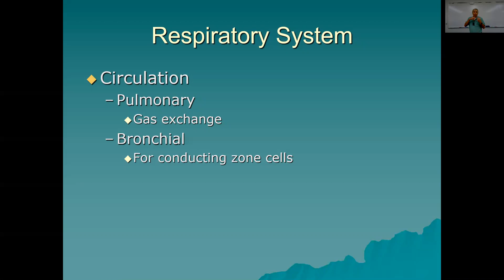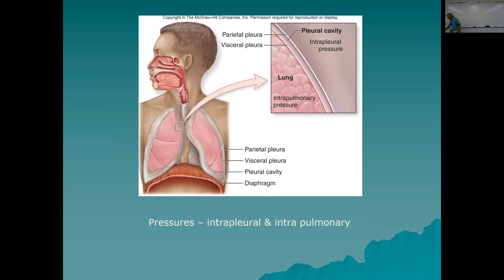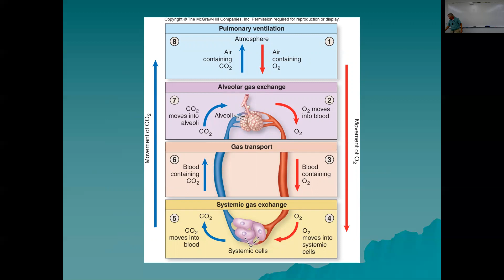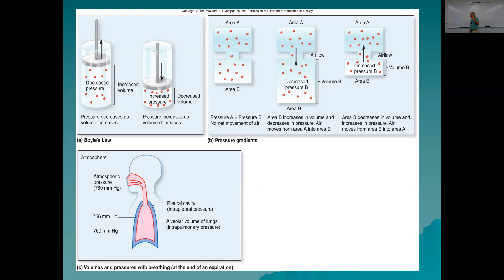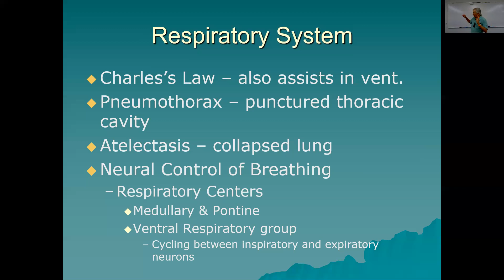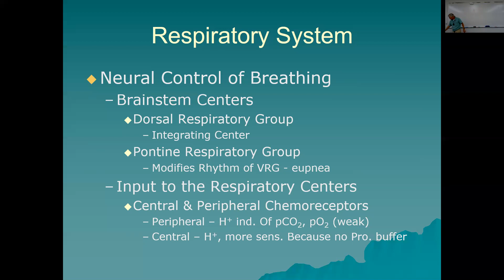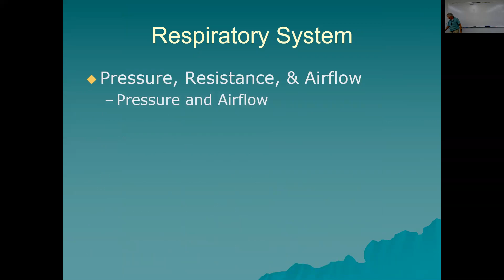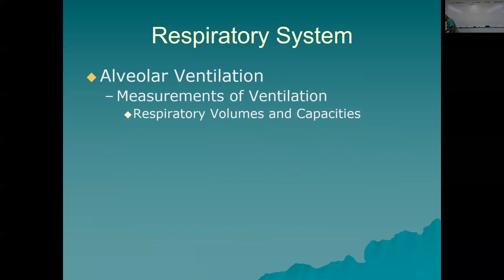respiration2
Second respiration system video